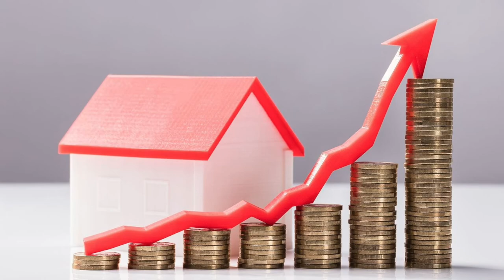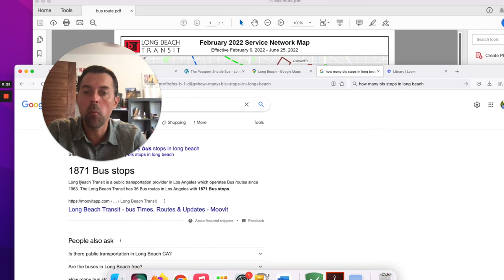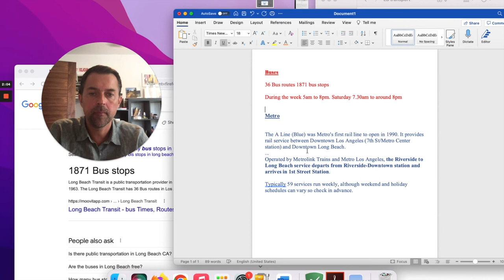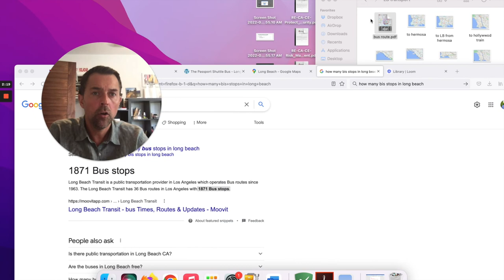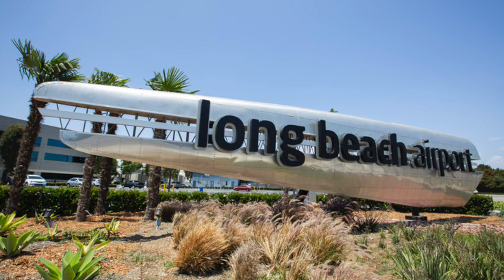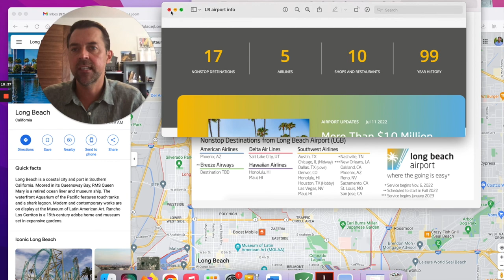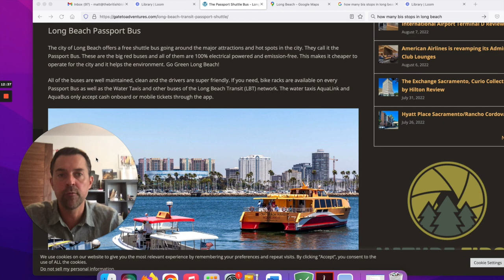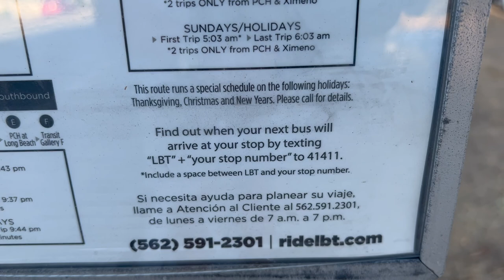Getting Around Long Beach. How Easy Is it? Living In Long Beach CA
Getting Around Long Beach. How Easy Is it? Living In Long Beach CA. What is the public transport like in Long Beach CA? Are you wanting to live somewhere with good buses and a metro system. Public transport is a big plus in most cities. With house prices rising in Los Angeles County more and more people are looking to live in cheaper areas and commute further to work. In this video I see how easy it is to get from Long Beach to other parts of Los Angeles. I'll take the bus and the metro up to Hollywood.

I'm Matt Tilley, The British Bloke and I'm happy to be a resource if you're looking to buy or sell in Southern California. I can definitely help you.

I get calls and emails every month from people just like you, looking for help on making their move to or from Southern California and I absolutely love it.

Matt Tilley, Real Estate Agent Lic# 02071033